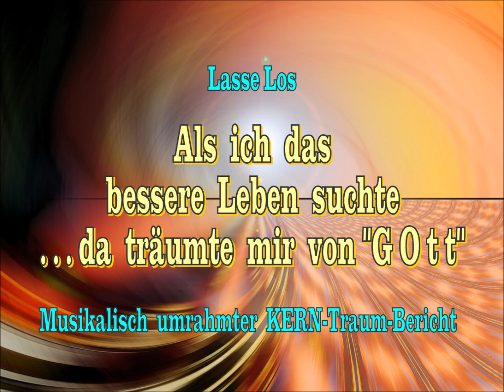Wäre ich ein Prophet ...? - Gedicht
Gedicht

                                                 Wäre ich ein Prophet

                                                               Wäre
                                                    ich ein Prophet,
                                            würde ich Gott vielleicht
                                                so sprechen lassen:
                                                         So spricht
                                                               Gott:
                           Wer sich ans Nichtige klebt, wird vernichtigt.
                      Wer sich dem Wichtigen anheftet, wird verwichtigt.
                                                                Wer
                                                           sich dem
                                                   Wahren verhaftet,
                                           wird in Wahr-Haft verwahrt.
                                            Doch  nicht  mehr  in  Haft,
                                                 nichtig      -      wichtig,
                                                    ver-wahr-t   sollst
                                                          Du     leben,
                                                            sondern:

                                                        Ohne Gewähr
                                                gewahrend bewahren!

Dieses Gedicht stammt aus meinem Buch:
"Lasse Los - ERLAUsCHTES - Gedichte - Lieder - Wortbilder".
Es ist 2022 bei Bod - Books on Demand erschienen.
Leseproben findet man im Internet bei BoD - Books on Demand,
bei Thalia mit der Gesamtübersicht meiner 27 Bücher
und ausführlicher noch bei Google Books.

Außerdem präsentiere ich auf diesem Kanal einen "Gottestraum"
unter dem Titel: "Als ich das bessere Leben suchte, ... da träumte
mir von GOtt"  -  ein musikalisch umrahmter KERN-Traum-Bericht.

Lasse Los